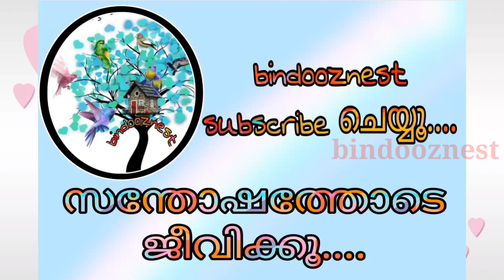AararoAariraro//What is inner beauty ???//10 thoughts//Malayalam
Aararo Aariraro .Song
Aradhana
Original singer  S Janaki
"Know about inner beauty and 10 thoughts for inner beauty"
"Physical inner beauty and Mental inner beauty"

Know about it